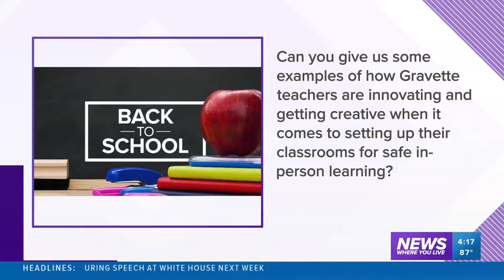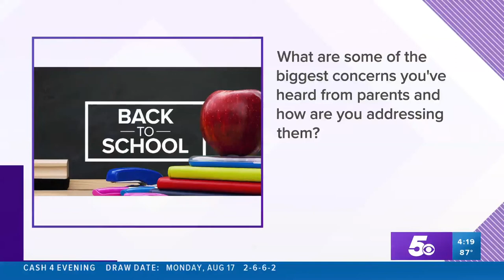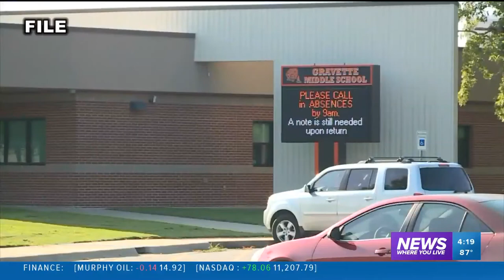Gravette Public Schools Superintendent Talks Student Safety During Coronavirus Pandemic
Gravette Public Schools Superintendent Maribel Childress joined 5NEWS at 4 Anchor Erika Thomas to talk about their plans for students to return to school safely during the coronavirus pandemic.

The station is owned by the Tegna Inc.